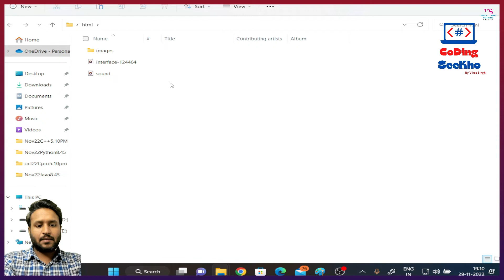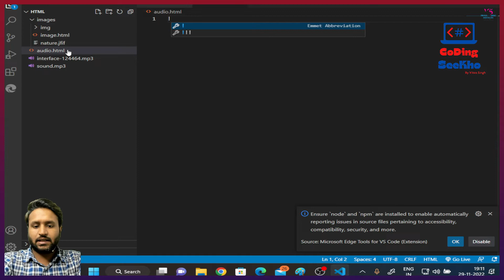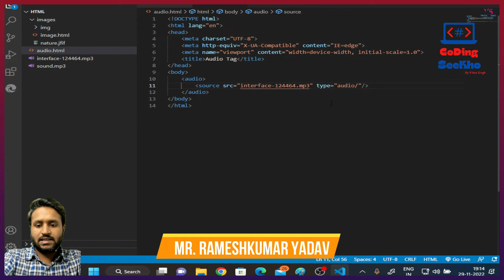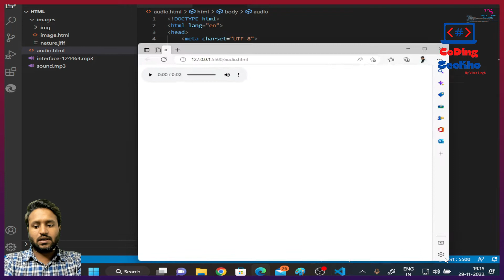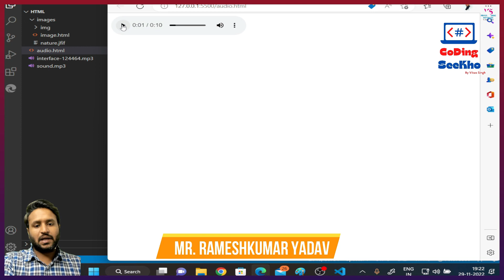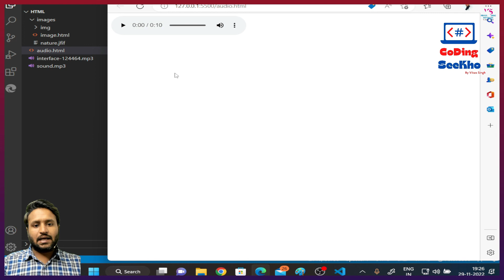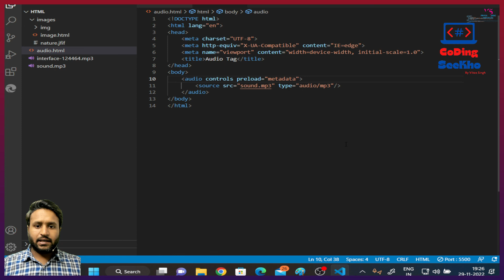19. Audio tag in HTML By Rameshkumar Yadav In Hindi | How to add audio file in HTML?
19. Audio tag in HTML By Rameshkumar Yadav In Hindi | How do add audio file in HTML?

 C Programming
 C++ Programming
 Core Java – Advance Java
 Python Programming
 My SQL
 PHP
 HTML – CSS
 JavaScript
 Angular JS
 Node JS

1. We provide all languages projects for college last year.
2. We run Internship batches also for 3 or 6 month.
3. We are running Industrial Training batches as well as job assist.